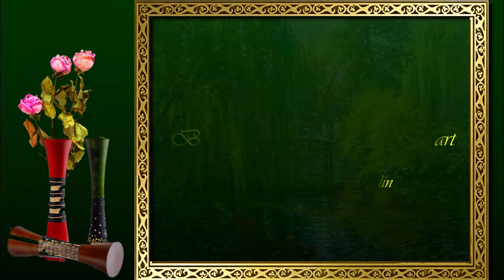Barbara Jaskiewicz Socewicz art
Barbara Jaskiewicz-Socewicz was born in Wroclaw (Poland) the city where she still resides.  There too she graduated from Wroclaw University of Technology with a BA in Architecture.
Barbara paints in oil using a palatte knife, thus insuring a rich and intriguing texture.  She has a wide range of subject matter.  She excels in painting the landscapes and cityscapes of her native land as well as the ancient Provencal towns and Mediterranean ports of Europe.  The crowded streets and squares of picturesque Krakow, the bridges and canals of Venice, and city scenes from her native Wroclaw are frequent themes.
Her landscape and cityscape compositions are usually joined by genre scenes of picnics, portraits of ladies in hats and of children picking flowers.
Barbara is recognized as a  professional painter by the Mistry of Culture and Fine Arts in Poland.
Her oil paintings have been exhibited in galleries since 1984 and can be seen in private and public collections throughout  Europe.

This channel is NON PROFIT, NON COMMERCIAL ! Videos may contain copyrighted material. All rights for visual and sound reserved to the owners.